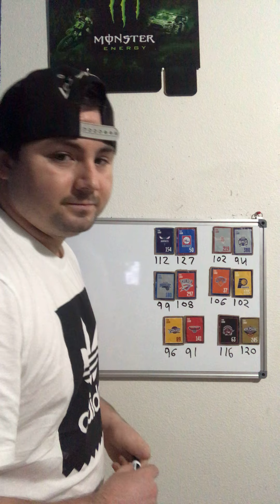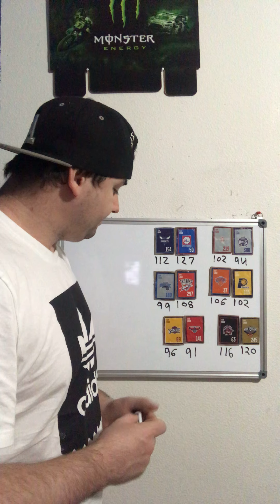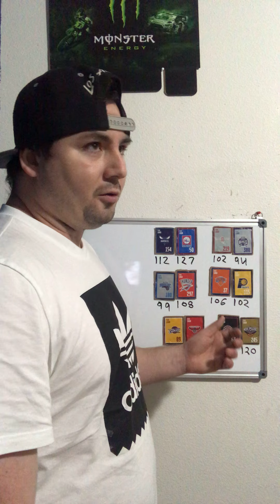What is wrong with Toronto Raptors and reviews